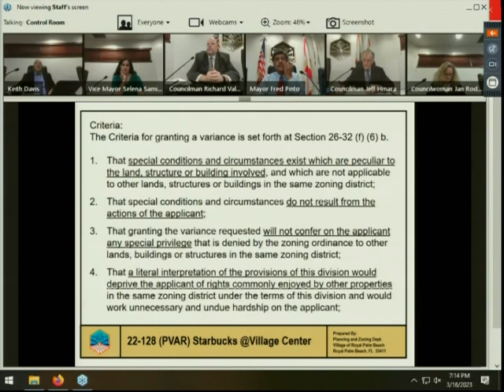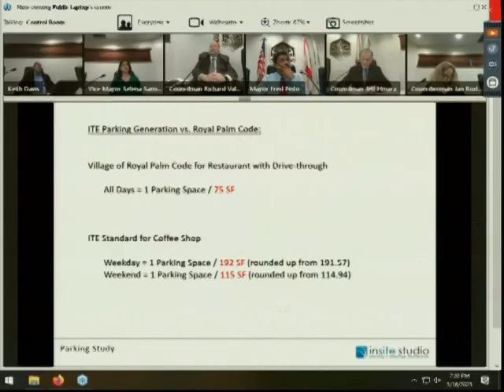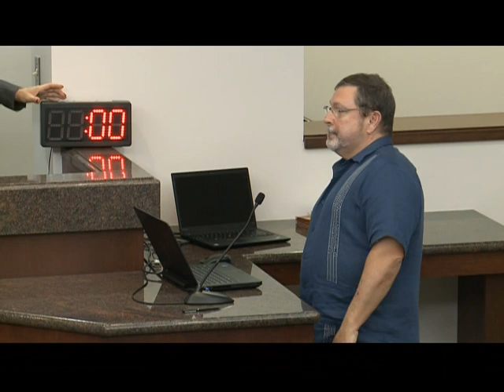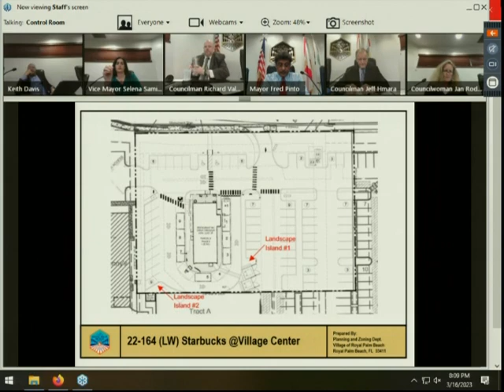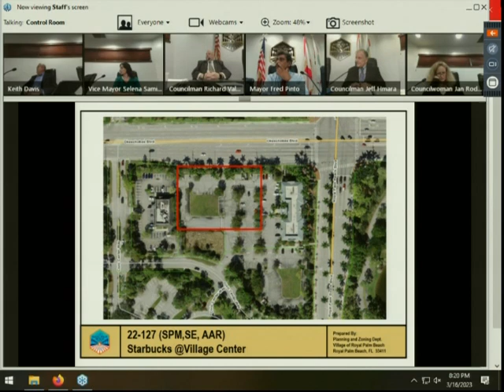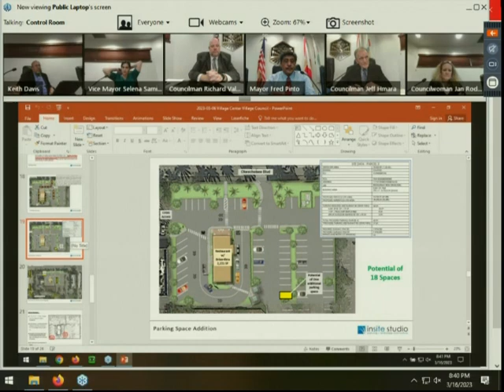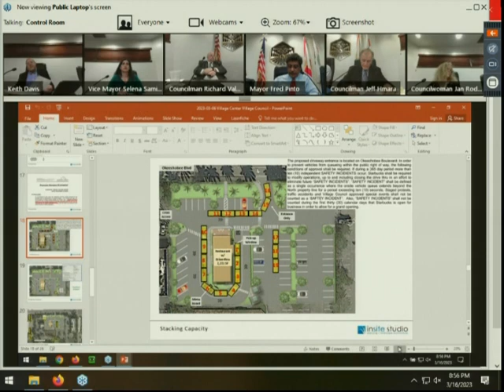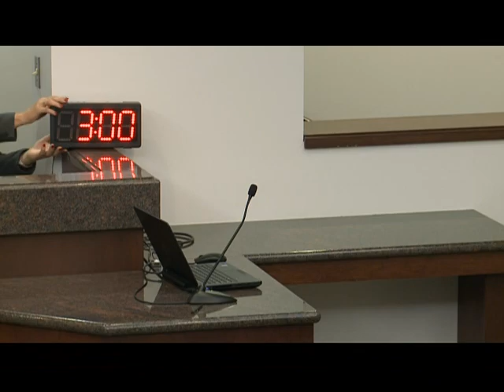Council Regular Meeting - March 16, 1023